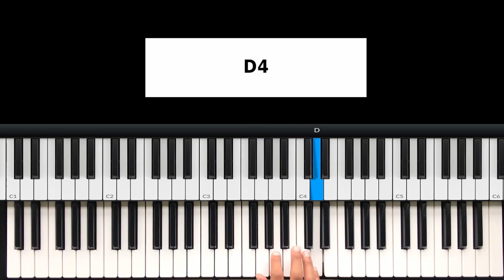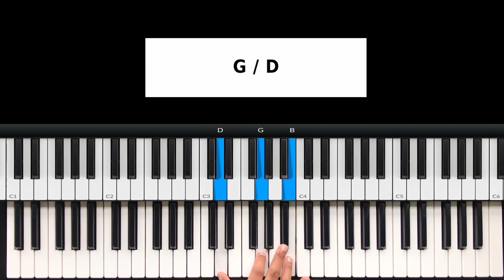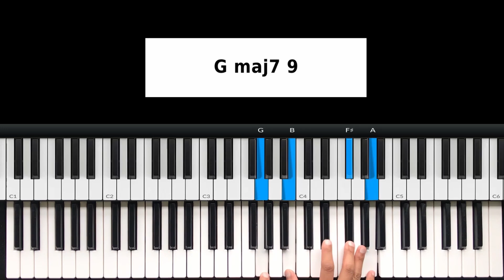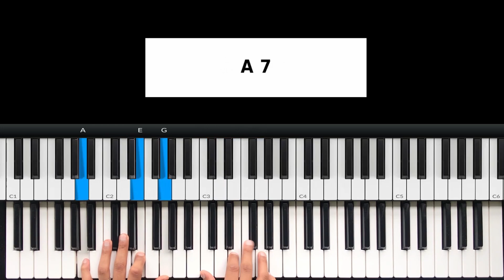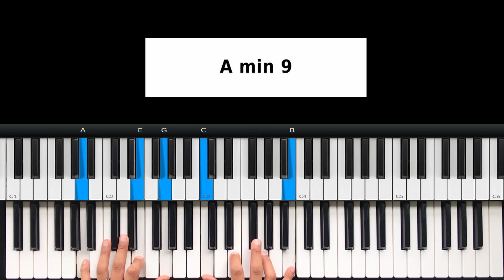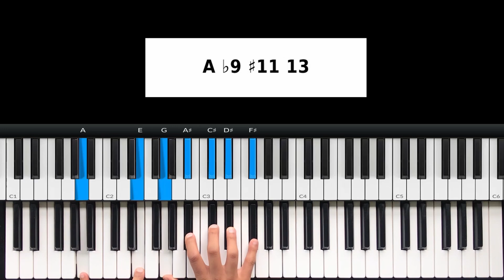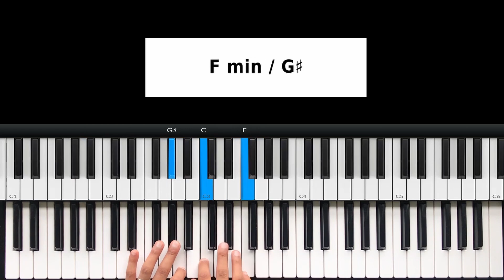Passing Chord To The 2-Chord (Requested)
-- 10 of my personal favorite chords/runs.  Click below for the FREE video